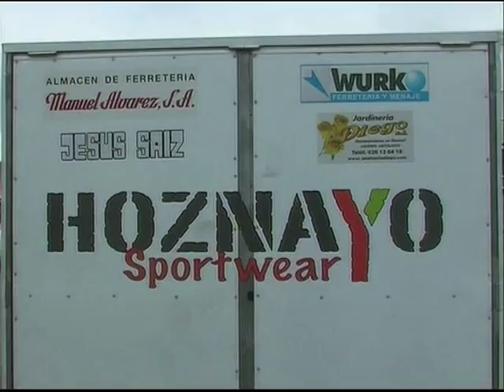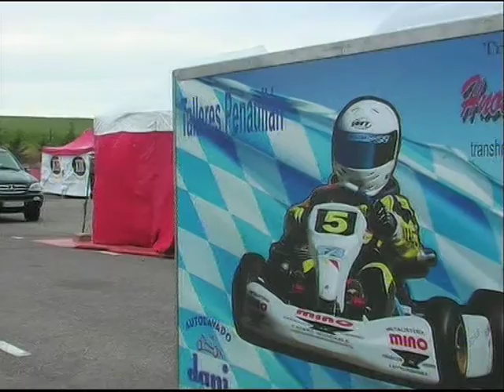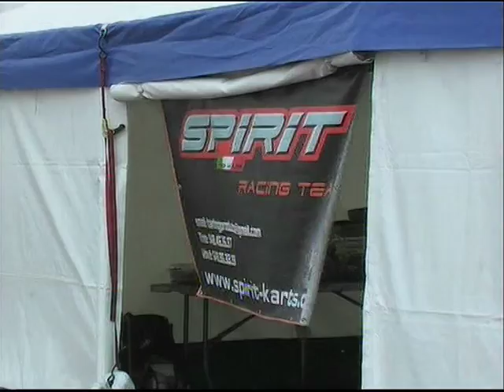VideoSabino -TELEVISION KOTARR - 10-Junio-2012 - Kotarr - FACYL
Video en promocion y difusion de KARTING - Del Campeonato de Castilla y Leon